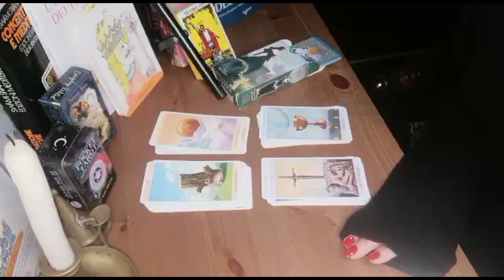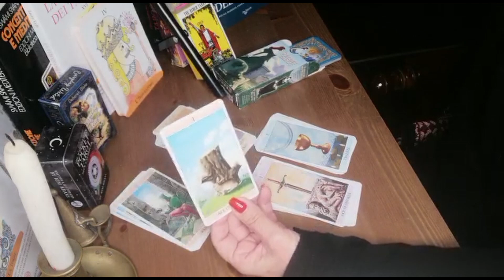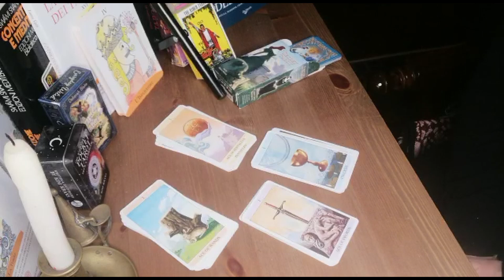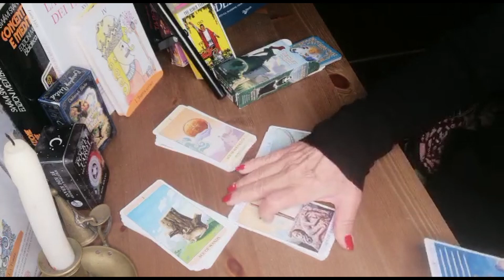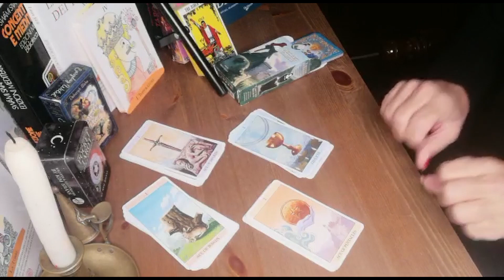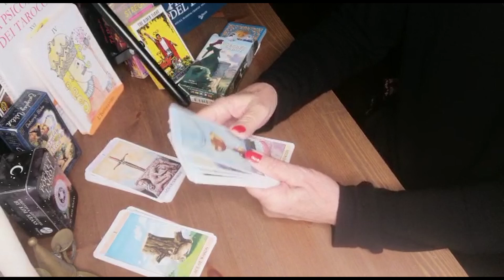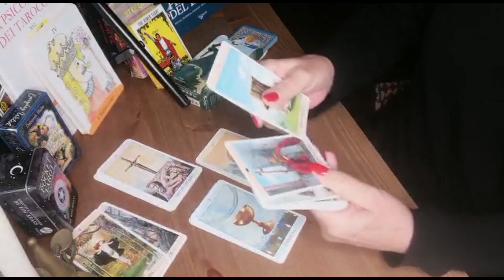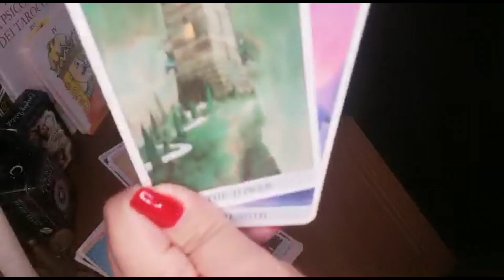Laura Calaon: Il significato dei semi negli arcani minori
Ecco a voi: bastoni ; coppe denari e spade: il significato dei semi negli arcani minori dei tarocchi!
In questo corso viaggeremo tra gli Arcani Minori del mazzo divinatorio ed esoterico creato dal mistico ed esoterista statunitense Arthur Edward Waite all’inizio del ‘900: completeremo il viaggio dal Matto al Mondo,  conoscendo il significato dei numeri, dei semi e delle figure di corte e come usarli durante le stese.

Gli Arcani Minori ci aiuteranno a fare chiarezza, a scavare dentro le situazioni: importantissimi gli Assi e le carte di corte, che con le altre dieci carte, ci apriranno un mondo di informazioni.

Per comunicazioni di lettura tarocchi o domande varie, percorsi on-line sugli arcani maggiori e minori dei tarocchi Rider Waite, potete mandarmi un messaggio su WhatsApp a questo numero: